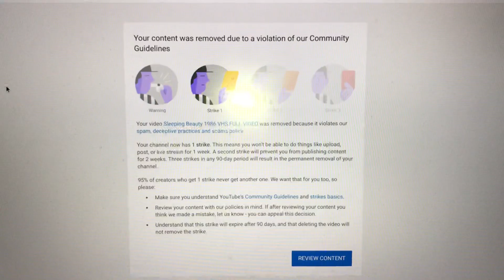Bad News For June 28, 2020 (Part 1)